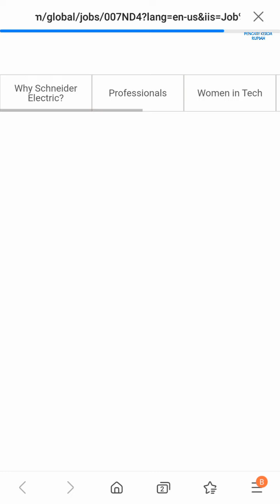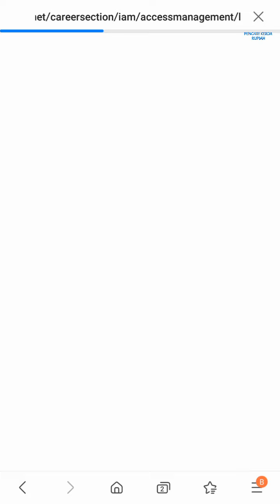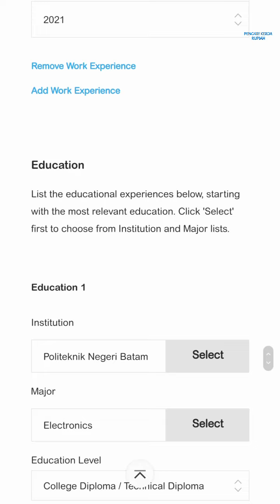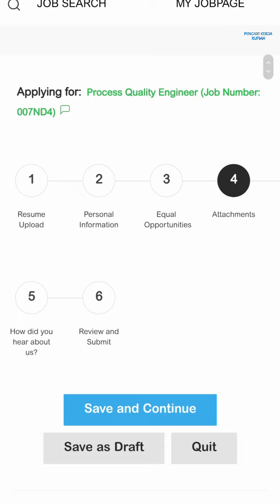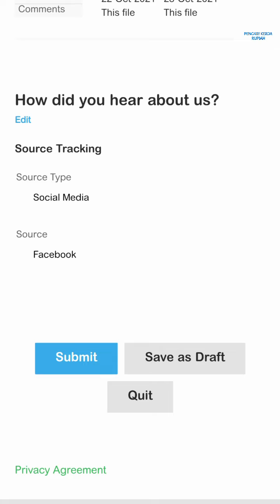Loker PT Schneider Electric Manufacturing Batam hari ini PT SEMB Muka Kuning Batam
Lowongan kerja info loker PT Schneider Electric Manufacturing Batam PT SEMB Muka Kuning hari ini

Loker PT. Schneider Electric Manufacturing Batam lainnya:

1. Incoming Quality Control - 007OJD

2. INDO_Maintenance Technician_PCBA (3) - 007O01 (Batam dan Cikarang)

3. Distribution Lead - 007OIR

4. PCBA Quality Engineer - 007KLR

5. Method Engineer - 007KEY

6. Method Engineer - 007I6G

Alamat PT. Schneider Electric Manufacturing Batam
Batamindo Industrial Park, Jl. Beringin Blok 4
Muka Kuning
Batam - Indonesia